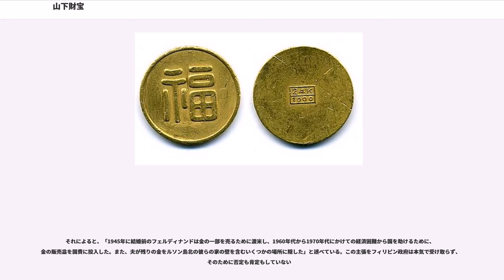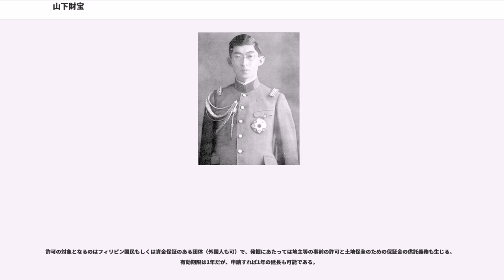山下財宝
山下財宝（やましたざいほう）とは、山下奉文大将率いる日本軍によって、終戦時にフィリピンに埋められたとされる莫大な埋蔵金についての都市伝説。

フィリピンで一般的に語り継がれている伝説では、「東南アジア（主にビルマ）の欧米諸国の植民地政府が貯蔵したまま放置した金塊を、これらの地を占領した日本軍が徴発、シンガポールからフィリピンで中継し日本本土に海上輸送しようとしたが、連合国軍の潜水艦や航空機による日本と東南アジア間の海上輸送路への攻撃が激しくなったために、フィリピン内に隠しておいて日本の敗戦の直後に引き上げようとしたところ、関係者が戦犯として連合国軍により処刑されたため在処の情報が失われた」とされている。

また、「山下財宝は、日本が19世紀から1945年までかけて世界各地から略奪した『財宝』の一部である」と主張する人々もいるが、この話はアジアの近・現代史を背景にしたフィクション作品で著名な作家のが著した、「The Yamato Dynasty」や「Gold Warriors」によって広く知られるようになったフィクションを、そのまま「真実」として読み違えたものである。「金の百合（ユリ）」 ("Golden Lily") と呼ばれる架空の財宝を巡るストーリーで、「第二次世界大戦の終戦までに、財宝の一部が秩父宮雍仁親王の監督下でフィリピンに分散して隠されたため、一部が今なおフィリピンに取り残されたままになっている」といった内容であるが、虚実入り混ぜたシーグレーヴのストーリー展開の巧みさから、本当の話だと信じる人々が続出した。

実際に、1942年にアメリカ領フィリピンでアメリカ軍が日本軍に降伏した時、アメリカ植民地政府やアメリカ軍によりジャングルに大量に隠匿されたニッケル・インゴットや、日本軍による占領後にフィリピンに入植した日本人が、大戦後の引揚げ時に現地に埋めた財産等が実際に見つかることもあって、こうした伝説が真実味を持ったという説もある。

フィクションとしては、ゲーム『メダル・オブ・オナー ライジングサン』や、ニール・スティーヴンスンの小説『クリプトノミコン』、クライブ・カッスラーの小説『ドラゴンセンターを破壊せよ』の舞台ともなっている。またテーブルトークRPG『ソードワールドRPGリプレイ・アンマント財宝編』においてパロディとして使われている。

上記のような「都市伝説」ではなく、アメリカ軍やイギリス軍をはじめとした連合国軍の反攻を前に、「決戦場」と位置付けられていたフィリピンで計画された、金塊による兵站維持計画に関する記述を、大東亜戦争当時に大本営の情報参謀を務めた堀栄三が自身の著書に残している。

堀栄三の記述によれば、「山下財宝」とは、上記の伝説にあるような東南アジアから徴発した金塊などではなく、フィリピンにおけるアメリカ軍の偽造通貨による経済攪乱（）に対抗し、、日本から送られたマル福（円形の金貨に『福』の字が刻印されているため）と通称される特製の金貨だった。山下大将の前任者である黒田重徳中将が軍司令官だった1944年（昭和19年）2月に、日本本土から空輸されたという。

その総数は金貨二万五千枚と言われ、

2万5千枚の丸福金貨は、第14方面軍司令部のおかれたマニラに保管された。1945年（昭和20年）1月のアメリカ軍ルソン島上陸後、約1万5千枚は方面軍司令部の転進に伴ってバギオへと輸送された。その後、バギオからも撤退する際にさらに北部の山中に移送されたものと推定されるが、堀によると輸送関係者が全滅しており、詳細は明らかでない。また、バギオへ運んだ以外の約1万枚については、バギオ以外の拠点や各部隊に分配されている。

終戦後、入手の経緯は不明ながら、1950年（昭和25年）に日本国内でマル福金貨1枚を換金した者が出た。当時の価格で3万円になったという。

という意見がある。

2018年6月、財宝を狙ってカポネス島で違法な採掘を行ったとして、15歳の少年を含む日本人4人とフィリピン人13人、計17人が地元警察に逮捕された。

1992年に、大統領時代の不正蓄財の嫌疑をかけられた、フェルディナンド・マルコス元大統領夫人のイメルダ・マルコスは、「夫は山下財宝を発掘して財をなした」と主張した。

それによると、「1945年に結婚前のフェルディナンドは金の一部を売るために渡米し、1960年代から1970年代にかけての経済困難から国を助けるために、金の販売益を国費に投入した。また、夫が残りの金をルソン島北の彼...